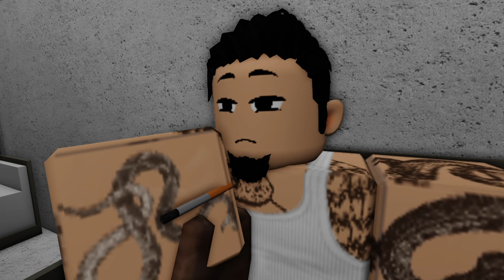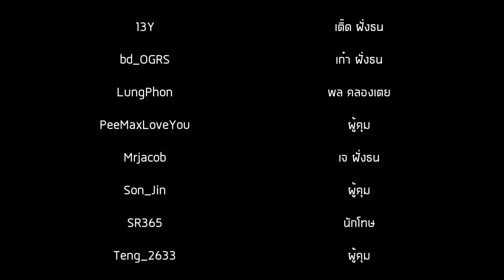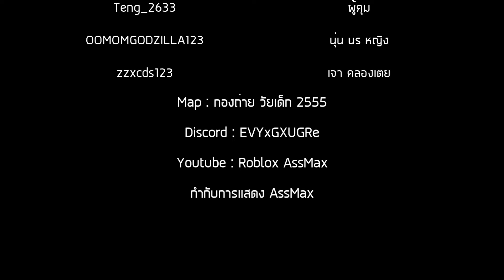การ์ตูน Roblox | วัยเด็ก 2555 (ภาค2) เต็มเรื่อง !!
► ชื่อแมพ วัยเด็ก 2555